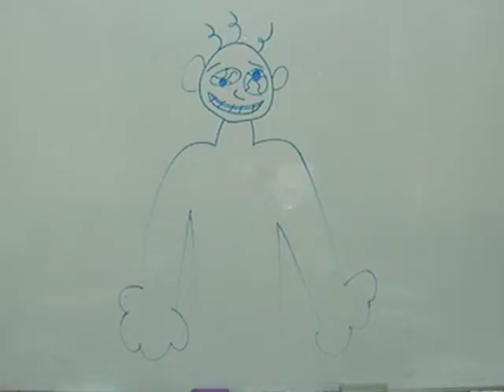Marlins English School Ben July 22 2008 2nd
Marlins English School Ben July 22 2008